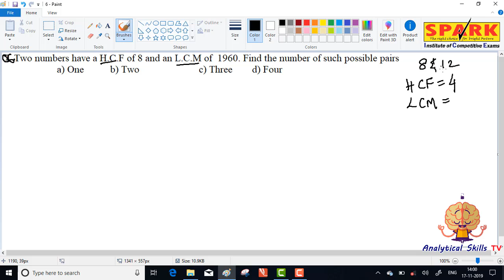Numbers || Question 6 || Spark Institute || Easy Arithmetic || Krishna Sir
Analytical skills TV channel is to strengthen the problem solving and adopting skills of competitive aspirant. These videos are useful for degree 2nd year 4th semester Analytical skills exam and all other competitive exams. Andhra Pradesh and Telangana students can utilize these videos because the explanation for arithmetic and reasoning is given in both Telugu and English languages. Telugu explanation on analytical skills can be useful for SI and constable, railway NTPC and Group-D exams and all state government exams.
 use this channel to strengthen your skills to be a winner soon...